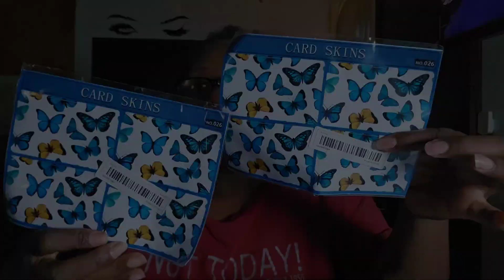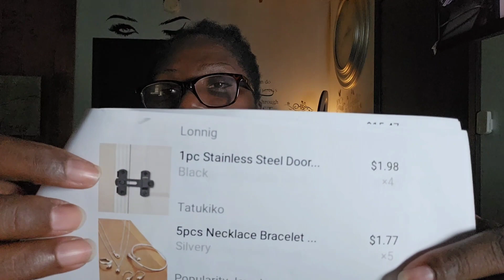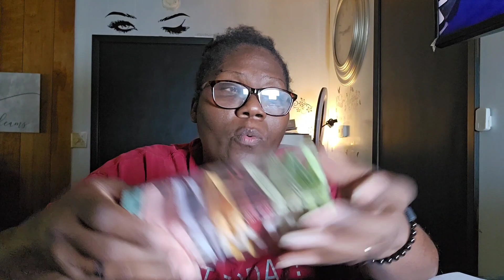TEMU Deals & Steals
My purchases from temu. Come see what I see.

Code: fav71641